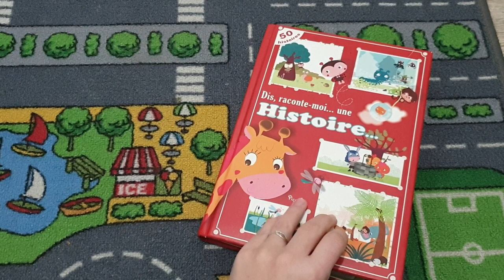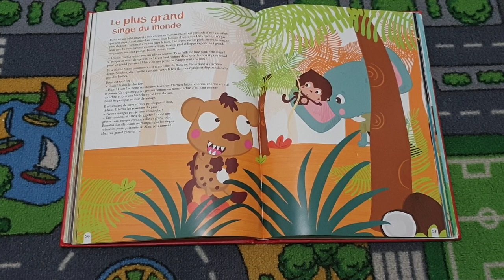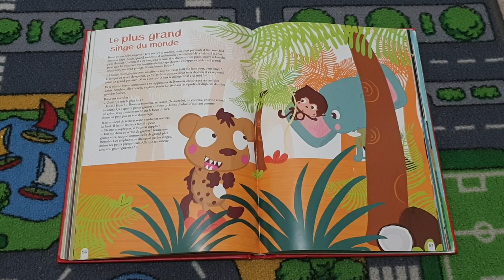HISTOIRE POUR ENFANTS : "Le plus grand singe du monde" 📖🐒🐘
Installe toi confortablement, détends-toi et ouvre grands tes oreilles 😊😌

📖 Le plus grand singe du monde d'Annie Murat, tiré du livre "Dis, raconte-moi... une histoire..." aux éditions Piccolia

MUSIQUE (intro) :
Feel like that
Musicien: Nordgroove

QUI SUIS-JE :
Laura
28 ans

Je filme avec mon téléphone et monte principalement mes vidéos avec l'application Youcut